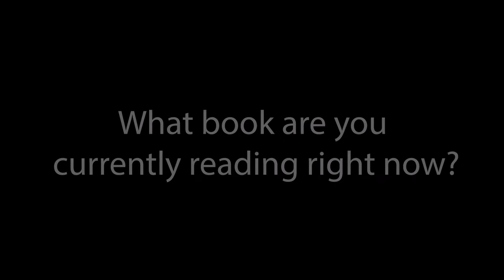Off The Shelf With Joram: What book are you reading now?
Off the Shelf is a new video series in which author Joram Piatigorsky answers questions--"off the cuff"--from his readers.

Sam asks, “What are you reading now?”

In addition to answering Sam's question, I explore the topic of animal intelligence (a hint to what book I'm reading) in my latest blog:

Roger's Thought-Particles (a novel)
Jellyfish Have Eyes (a novel)
Truth & Fantasy, Essays
The Open Door (Short Stories)
Notes Going Underground (Short Stories)
The Speed of Dark, a Memoir

TRANSCRIPT

I'm reading “Becoming Wild.” I'm just in the middle of reading it, and it's about the tremendous amount of culture that exists among animals, among different kinds. And one of the most intriguing ones are whales that really started off in on land. They went back to the sea. They're they have brains bigger than humans in terms of larger capacities and to be able to think in an abstract way. And it turns out that whales have enormous cultural lives in which different species are different ones.

This particular book concentrates on sperm whales where they have family life in which they're constantly in contact. They're constantly taking care of one another. They're constantly talking about what to one another in various formats of communication with all their clicks and their songs and their ways of life are actually, according to the studies that have been done, very complex, very much like having inner lives and inner desires and ways of life that are actually fascinating and I think would be very, very interesting and very rich to be experiencing such a life as in the whales.

ABOUT JORAM PIATIGORSKY

Joram Piatigorsky penned his first novel, Jellyfish Have Eyes, following a distinguished career in scientific research at the National Eye Institute.

He went on to author an autobiography, The Speed of Dark, in which he describes the influence and expectations of his exceptional parents - world-renowned cellist Gregor Piatigorsky, who had escaped the pogroms in Russia, and Jacqueline de Rothschild, a Parisian heiress.

Joram's parents fled France just days before the outbreak of World War II and weeks ahead of his birth. As the family's first American citizen, he set out to find his own identity and voice while honoring his heritage, pursuing a career in science and as a writer.

His newest collection of short stories, Notes Going Underground (January 2020), and an earlier collection, The Open Door, and Other Tales of Love & Yearning (March 2019), are published by Adelaide Books.  Both were illustrated by award-winning Spanish artist Ismael Carrillo. Truth & Fantasy, a book of essays explores the world colored through the lens of imagination, will be arriving in 2021.

Joram's titles have been translated into Spanish, French, Portuguese and Serbian. He has given readings at The Strand Bookstore in New York, Politics & Prose in Washington, D.C., Christies in New York, the Book Expo of America, the Frankfurt Book Fair and the Lisbon Book Fair. He resides in the Washington D.C. area, and is an active member of The Writer's Center in Bethesda, Md.